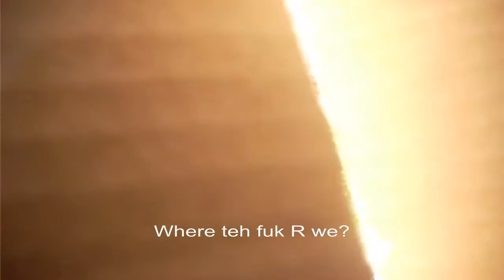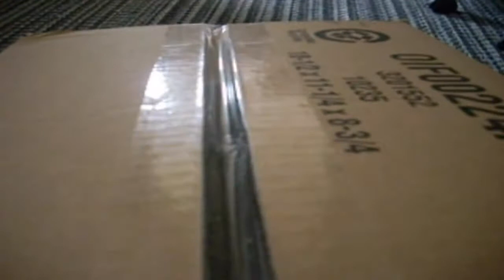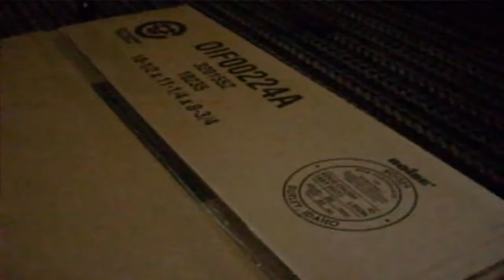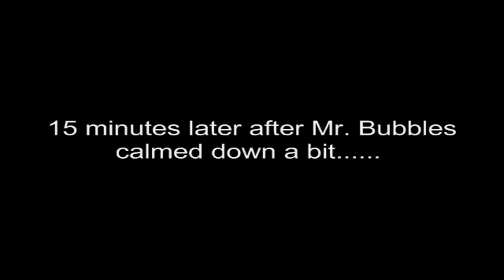Mr. Bubbles And His Little Sister: Episode 10 "Moving Day" (Part 1 of 2)